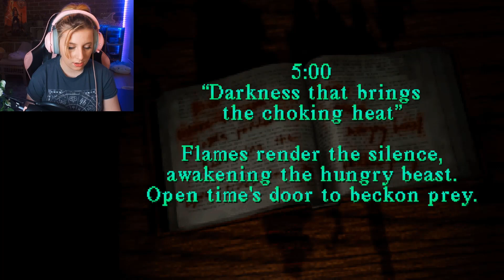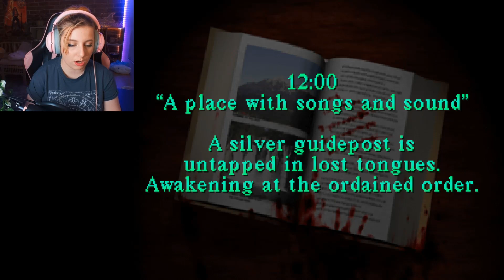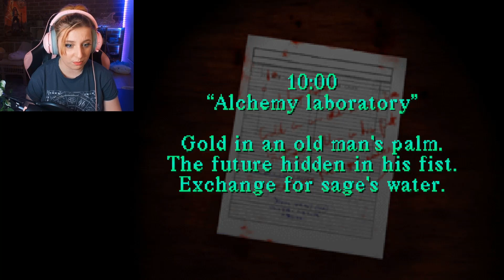WELCOME TO MIDWICH ELEMENTARY! | Silent Hill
WE MADE IT TO MIDWICH!!
And. wait where is that damn kid?

Top Patrons:
Its_Hallzy

LINKS:

Talk to me on Discord!

I used the below thread to help me set it up!
This is all fun and games! Any negativity will be automatically deleted.

If you made it to the end comment- CTHULU CHOIR

0:00 Intro
0:10 WHAT?!
5:13 HELLO MIDWICH!!
6:14 Reception
9:21 Nurse's Office (melanie ref :0)
10:02 Courtyard
10:48 Ten o' clock
11:47 L moment
12:04 Uno Reverse
13:03 Top Patrons
13:13 Recommended Videos